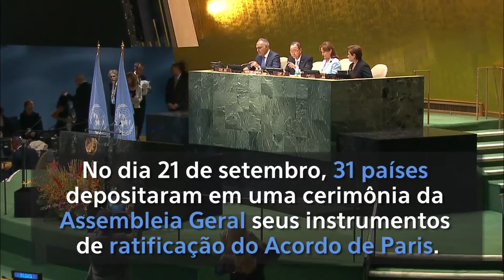Resumo semanal da ONU em imagens #104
Na última semana de setembro, a sede da ONU em Nova York foi palco de diversos encontros envolvendo representantes dos 193 países-membros da Organização. Em pauta, em meio ao debate geral da Assembleia Geral, o primeiro dos Objetivos de Desenvolvimento Sustentável; o Acordo de Paris sobre a mudança climática; e uma reunião de alto nível sobre os grandes movimentos de refugiados e migrantes. Confira neste vídeo com os destaques do resumo semanal da ONU em imagens.